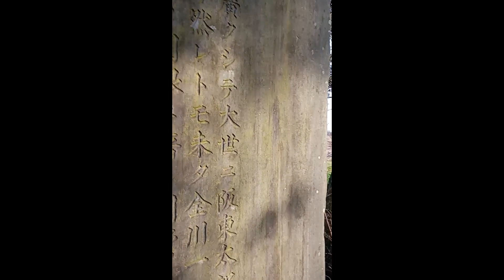"Bear Attack"三連発！羆がイケメンアイドル達を襲う瞬間！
"Bear Attack"三連発！羆がイケメンアイドル達を襲う瞬間！　ヒグマ　羆